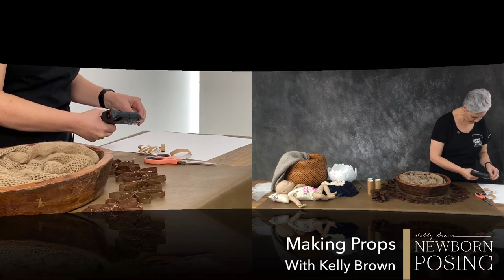Making Props With Kelly Brown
Join the Kelly Brown - Newborn Posing Facebook Group to catch these videos live.

See how I use everyday household items to make props and outfits for my newborn photography studio.